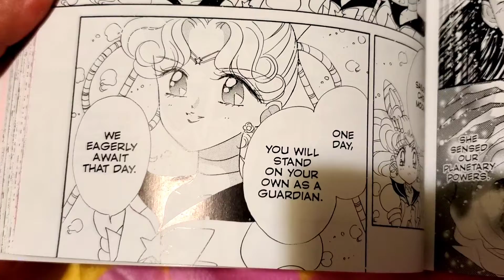One day, we will protect you, Sailor Chibi Moon.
This is just me having some fun with the manga.